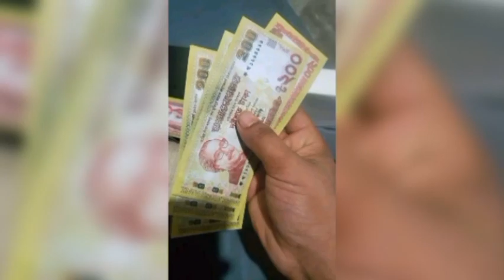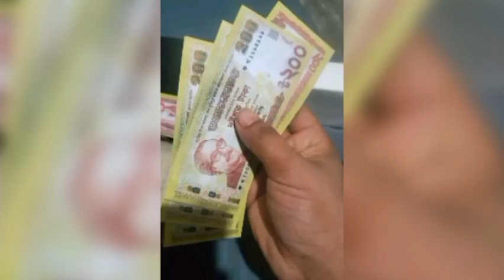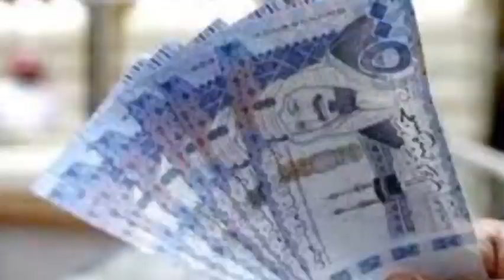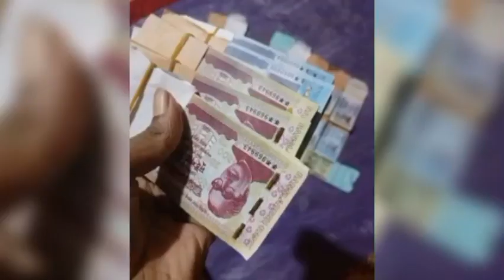ঝড়ের গতিতে বেড়ে গেল টাকার রেট আজ। আজকের টাকার রেট জানুন ২৩-০১-২৪